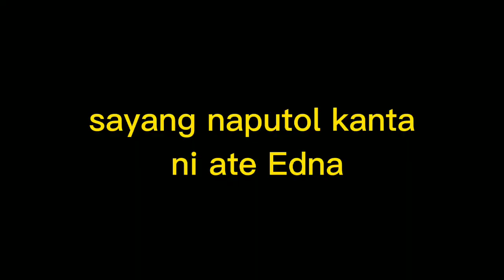NAPUTOL @AteEdnaVlogs ''AKO'Y MAY BAHAY'' ''MANSIONS OVER THE HILLTOP''